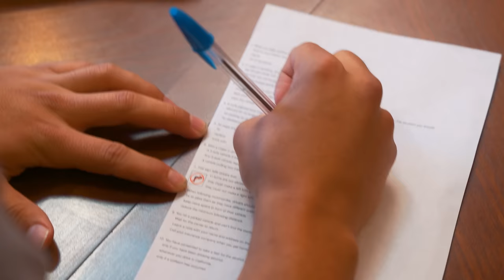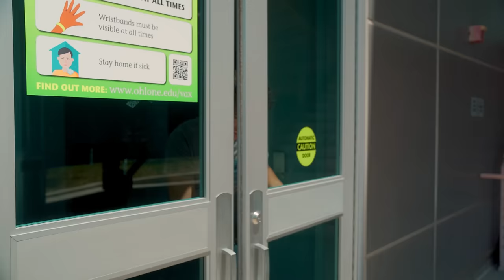Guy Tries To CHEAT On DRIVING TEST, He Lives To Regret It | Illumeably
CREDITS:
Executive Producer: Rishi Jethi
Writer and Director: Namitha Palasamudram
Director of Photography: Juan Palomino III, Honna Afzal
Editor: Adrian Neria
Audio: Jackson Lennon
Production Assistant: Malcolm Dempsey

Actors:
Zach - Sergio Diaz
Jeff - Preston Pimentel
Melissa - Evandra Aurelia
Driving Test Proctor - Rafael Luna
Test Taker 1 - Namitha Palasamudram
Test Taker 2 - Honna Afzal
Test Taker 3 - Malcolm Dempsey
Written Test Proctor - Rishi Jethi